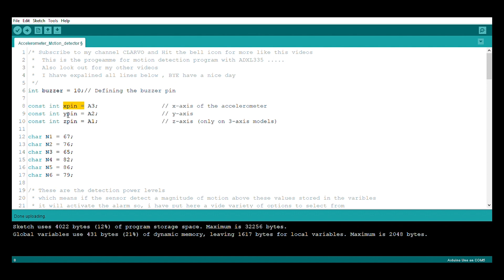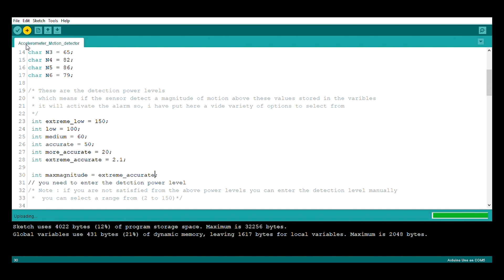Making Motion Sensor Alarm With Accelerometer & Arduino // ADXL335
Hi Guys , Today i am going to make a project with ADXL335 Accelerometer , It can be used in vehicles or cars or doors , so whenever there the object will move from its initial position its gonna make a alarm Its code is pretty simple , its gonna substract the current position from initial position and the output will be zero , whenever there is any change in the 3 of the axis , the sensor will make alarm
Note : Make sure your jumper wires are not loos or else its gonna make alarm even if there is no movement